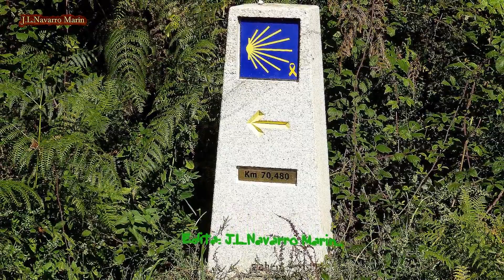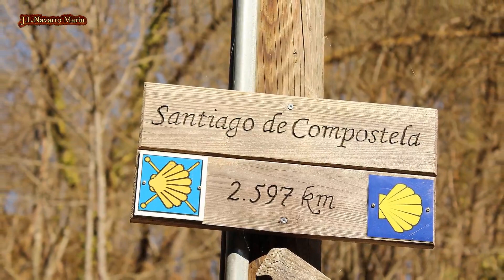♫♥♪♫♥♪ A SANTIAGO VOY.(Cantan los Tamara.)♫♥♪♫♥♪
Así empieza “A Santiago voy” una canción que instantáneamente se convirtió en un clásico popular, interpretado cada noche de fiesta por decenas de orquestas  y que nos amenizarán los Tamara este video dedicado a Santiago de compostela en su dia.

Estos vídeos están editados por pura afición, sin intención de generar algún ingreso con él, ni tampoco infringir los derechos de su autor  musical. Todos los derechos a su autor musical.☆ 💕